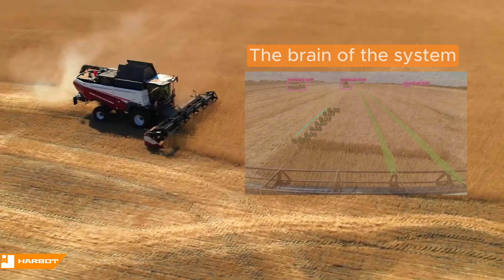HARBOT — INTELLIGENT AGRICULTURAL ASSISTANT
Just like a human, our robot sees and understands the environment as it moves along. Video footage from the camera recognizes areas of mown and unmown crops, as well as uncut crops, edges, rows, swaths, people, other machinery, trees, power poles and other possible obstacles. Harbot creates a path for the harvester to follow and ensures it follows it accurately. If there is an obstacle on the way, the system signals the danger and can automatically stop.

HARBOT: A global leader in AI systems for unmanned vehicles, specializing in combines and tractors, revolutionizes the agricultural landscape. Distinguished by our AI-based autopilot systems, which operate independently without the need for GPS or RTK feeds, we're at the forefront of innovation.